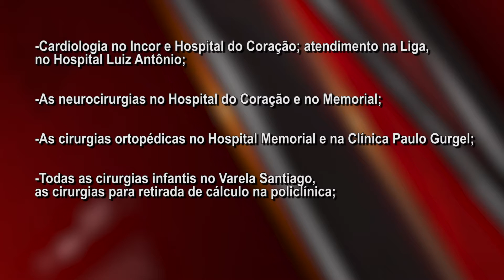Notícias da Câmara - Greve dos Anestesistas no RN - 10/11/2021